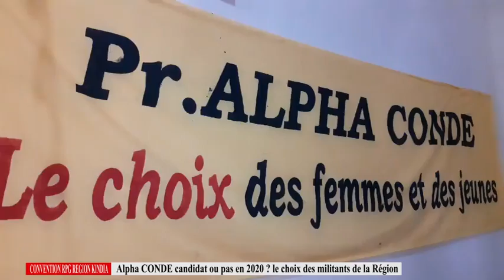CONVENTION RPG Arc-en-ciel Régional Kindia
ALPHA CONDE plébiscité